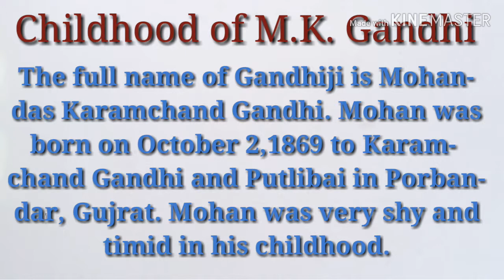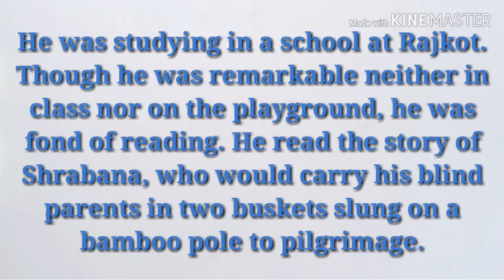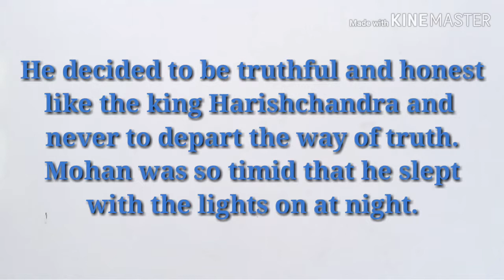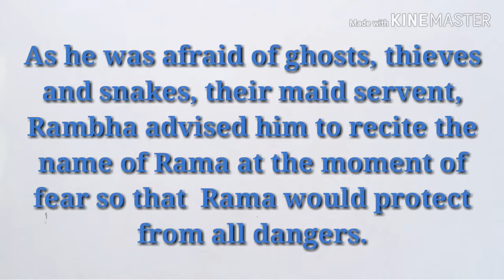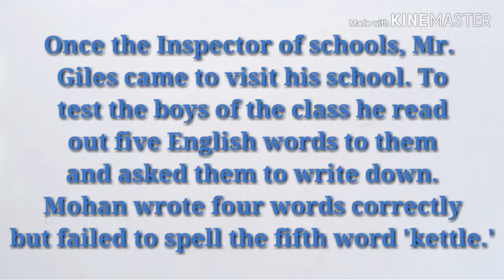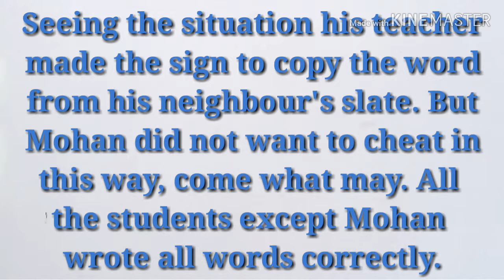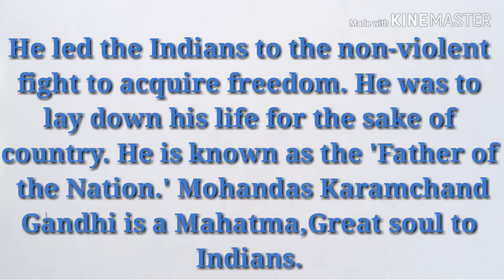গান্ধীজীর শৈশব পড়ে ইংরেজি শেখ | Learn English with the childhood of Gandhiji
Learn English with the childhood of Gandhiji. Mahatma Gandhi in Bengali. Learn Spoken English.